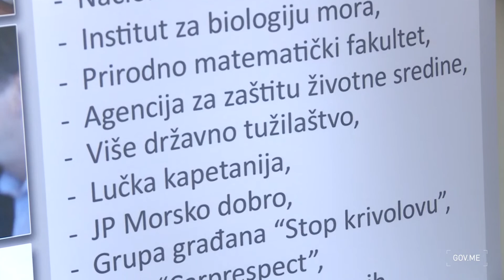2019 07 27 Kotor Konferencija za medije povodom predstavljanja rezultata u borbi protiv nelegalnog